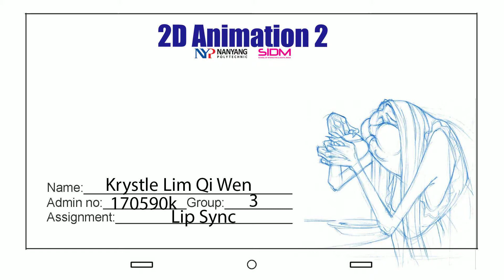2D Animation - Lip Sync